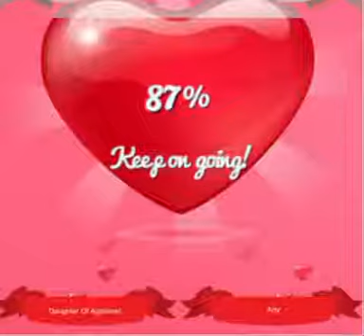Hey Sis Look